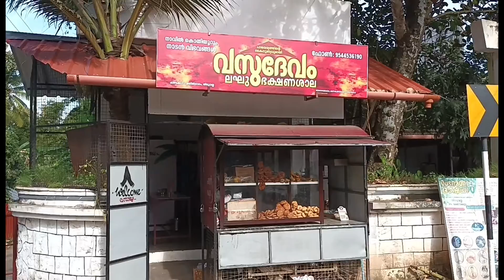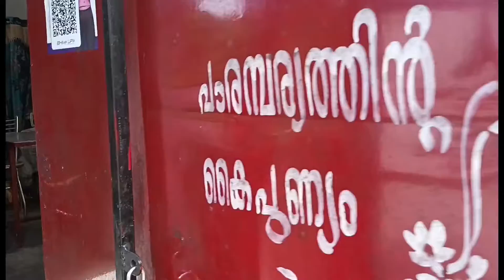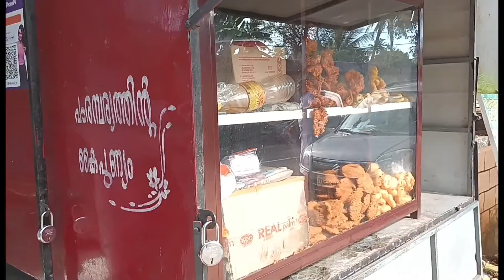lajjavathiye song in kathakali padam sung in thoti raga by mangalam Narayanan nampoothiri thiruvalla